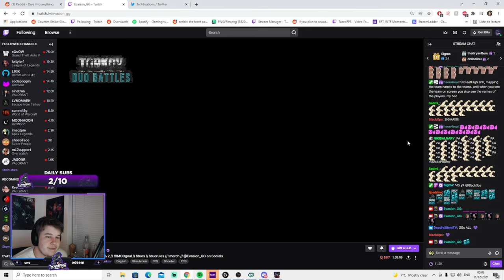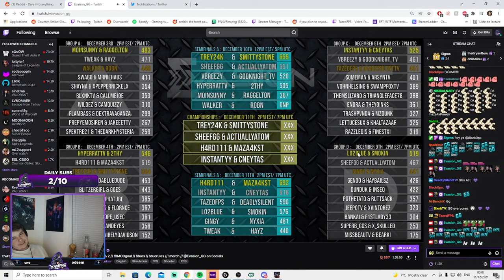Evasion Duos - Malding and Balding - Tazed POV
Highlight from my stream

Competitive EFT player. Tournament enthusiast :)

# 50 Punisher EU
# Winner of Utopia UK vs ITA
# Winner of Hunt duos w/ thatace__
# 2nd place Twitch Rivals EU w/ thatace__ and xTerotex
# Winner of Utopia Winter Cup w/thatace and bigd
# 3rd place Hunt World series
# 2nd place Bush League 4